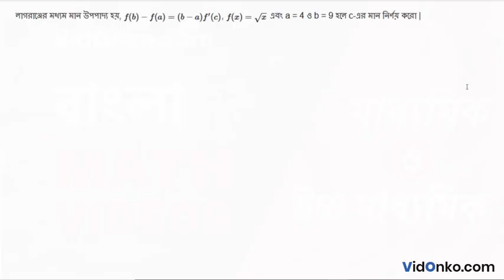Higher Secondary Class 12 Maths Book Solution in Bengali - S N Dey Exercise Question: 10B.2.4(i)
Get free Maths book video and PDF solutions in Bengali for S N Dey. Free answer and explanation through video for question 10B.2.4(i), of Chapter Differentiation from S N Dey followed for Class 12, West Bengal Council of Higher Secondary Education (WBCHSE).